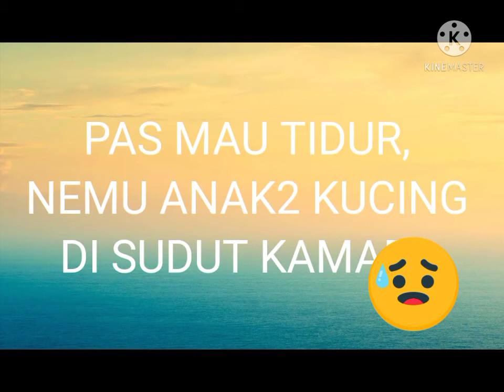NEMU ANAK KUCING DI SUDUT KAMAR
anak2 kucing lucu...